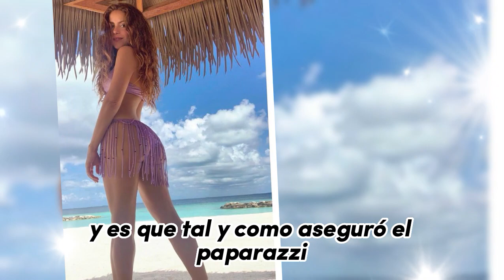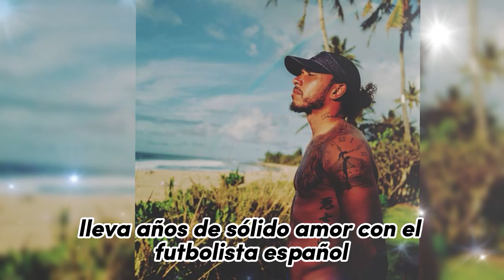💥BOMBAZO: Shakira juega al despiste con Lewis Hamilton: salen a luz sus encuentros secretos en Ibiza